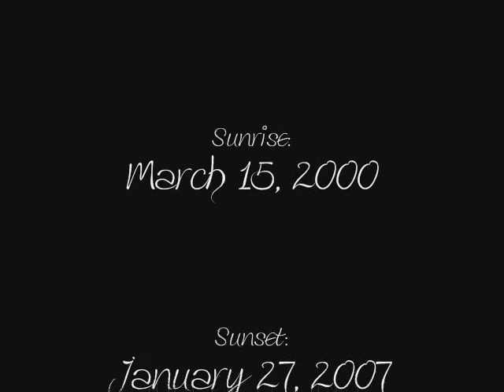Remembering Flower;; Sound the Bugle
On January 27th 2007, Flower, the dear beloved star of the series Meerkat Manor, and the leader of the kalahari's favorite family, the Whiskers, died from a cobra bite while protecting her newborn pups. She was brilliant, beautiful and brave until the very end. No matter how hopeless, she always pulled through. Her memory will be cherished by her family and fans forever. Rest in Peace!!!
Sunrise:: March 15, 2000
Sunset:: January 27, 2007